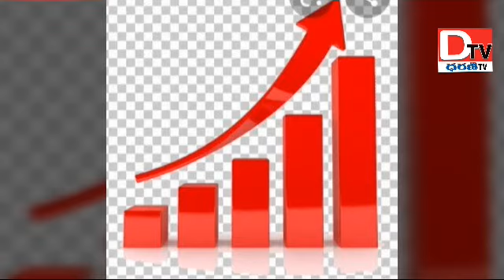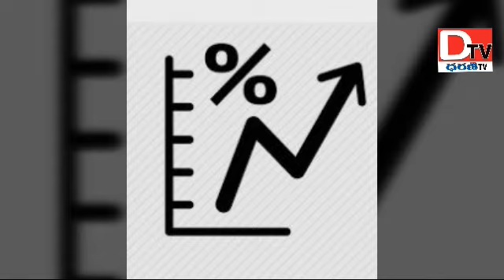మారటోరియం లోను వడ్డీ వసూలుచేస్తారా సుప్రీంకోర్టు ఆగ్రహం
మారటోరియం లోను  వడ్డీ వసూలుచేస్తారా సుప్రీంకోర్టు  ఆగ్రహం, మారటోరియం పై సుప్రీంకోర్టు  విచారణ.